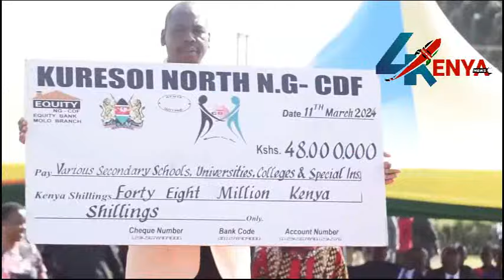RUTO TUMECHOKA NA WEWE"ANGRY RUTO NAKURU MAN KIMANI NGUNJIRI DUMPS RUTO AS HE LECTURES HIM BADLY